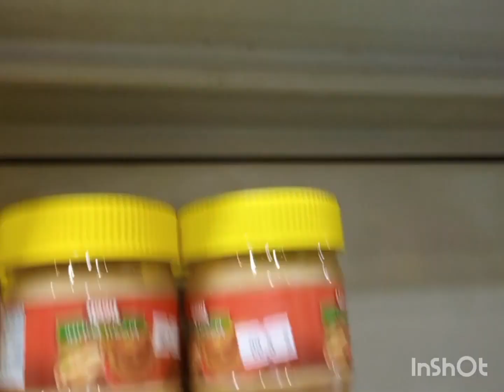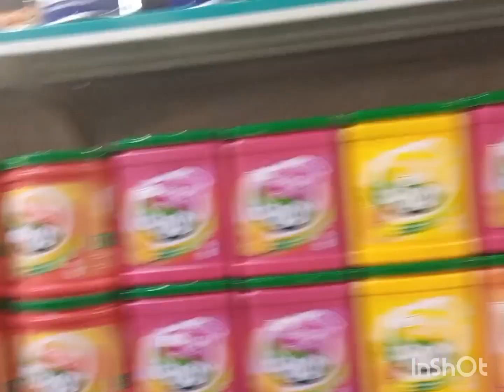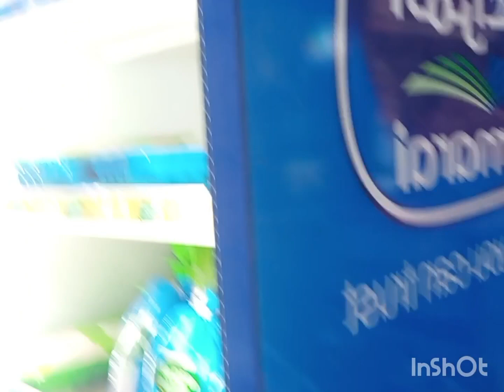Going to Bakala Sharep mamimili Tayo guys